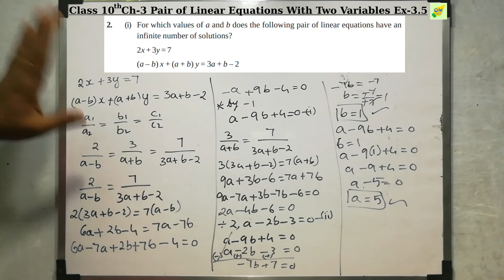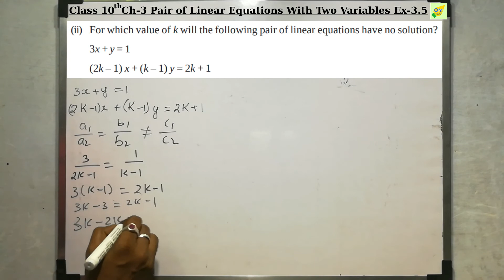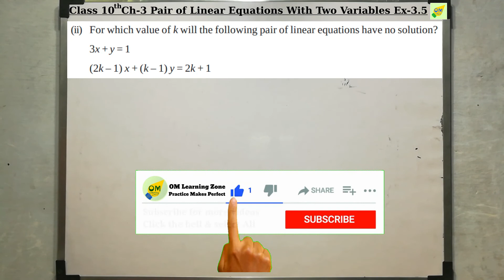CBSE 10th Maths | Pair of Linear Equations | Chapter 3 | Exercise 3.5 | Q 2 i & ii | In Tamil